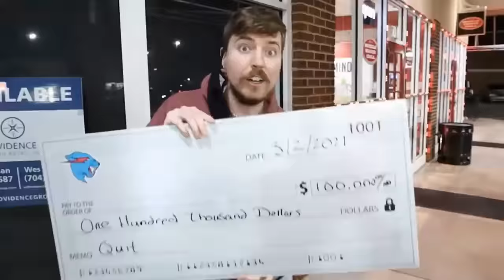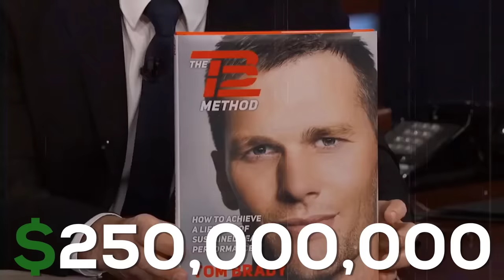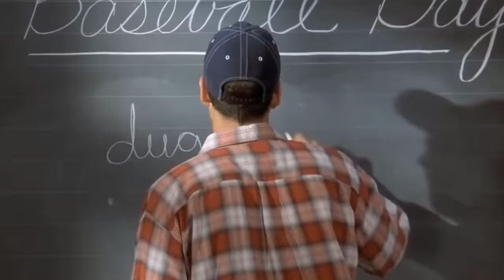Richest Person Comparison (richest people in the world)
Have you ever wondered just how much money your favourite celebrities are worth? It might be more than you think. When you add up the seven figure salaries, million-dollar investments and  lucrative business opportunities, the result is a payday most people would retire on. Oh and quick disclaimer, you’re probably going to feel really poor by the end of this video. Don’t say I didn’t warn you.

The richest people in the world! Featuring the world's most wealthiest youtubers, athletes, rappers, actors and CEO's on earth. You better check out this richest person comparison with your own eyes.